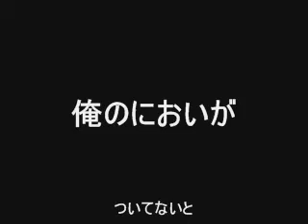ミニチュア・シュナウザーの寝る前の儀式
ミニチュアシュナウザーももすけくん、眠くなると穴を掘ります。